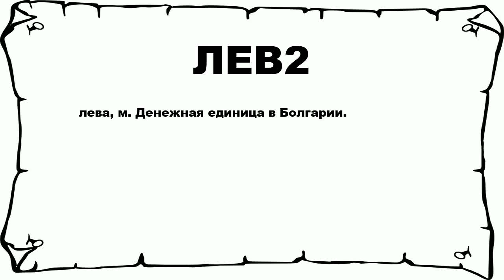ЛЕВ2 - что это такое? значение и описание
Хочешь знать что значит ЛЕВ2? тогда слушай до конца. n n лева, м. Денежная единица в Болгарии. n n Больше слов